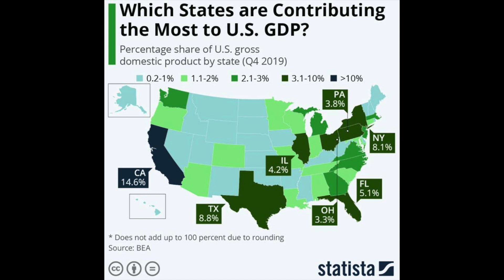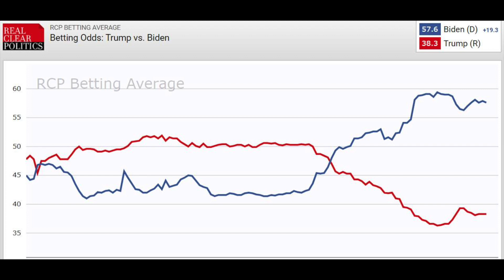"Vi positionerar oss för en Biden-vinst"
Sean George från Strukturinvest ger oss en uppdatering av marknadsläget. Vi pratar bland annat om marknadens reaktion på fortsatt spridning av corona, kommande presidentval och skillnaden mellan räntemarknaden och aktiemarknadens syn på läget.

Samtalet spelades in den 13 juli 2020